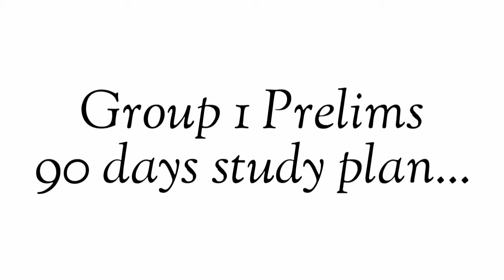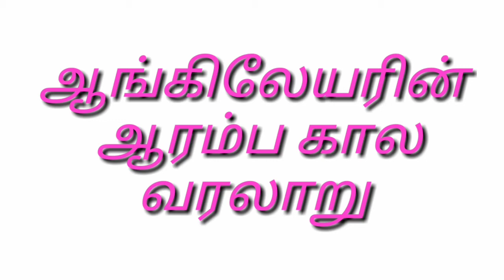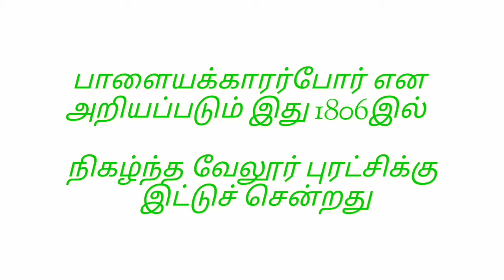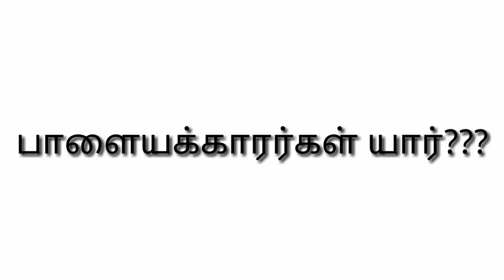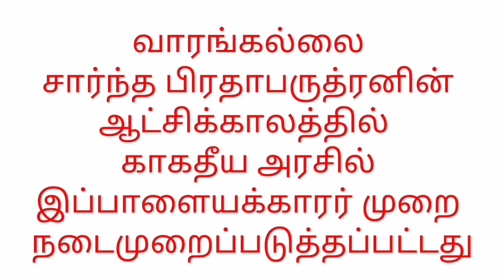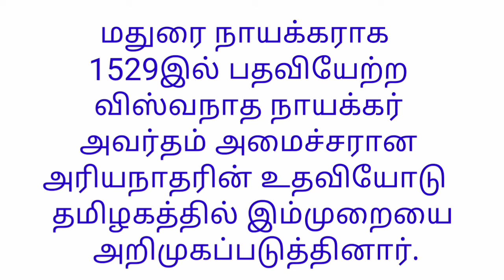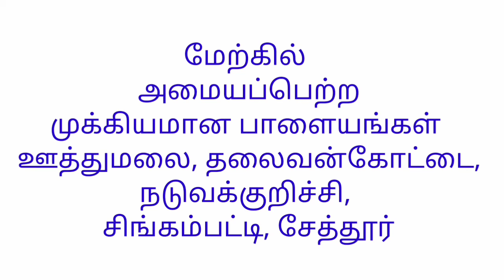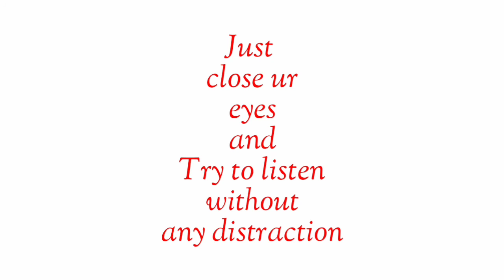TNPSC Group 1 | Police exam | Tamilnadu History | Early revolts against British Rule in Tamilnadu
TNPSC Group 1,2,4

Unit 8

Tamilnadu History

Early Revolt against British Rule in Tamilnadu

Paalayakkaarargal

பாளையக்காரர்கள்

Important topic for Group 1

Tamil culture

Tamilnadu culture